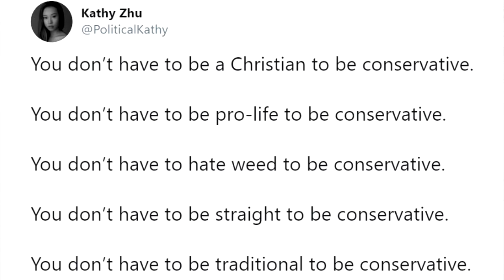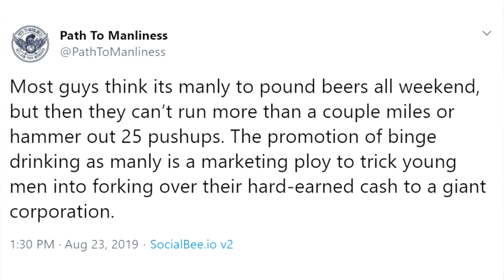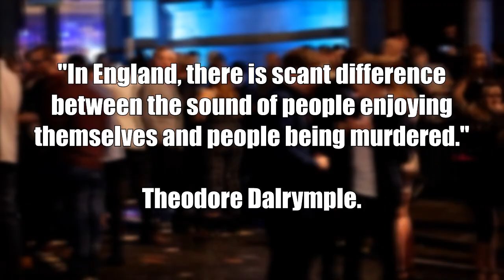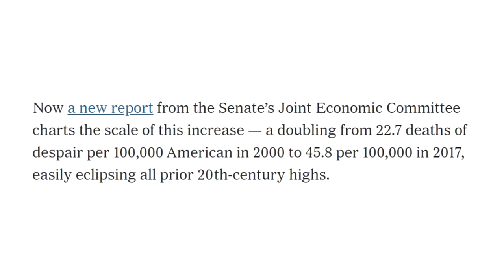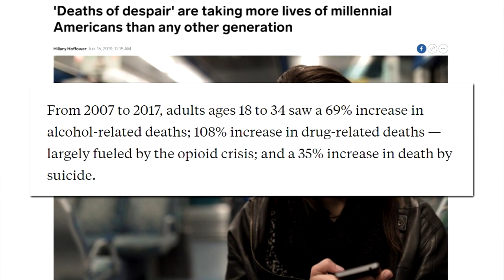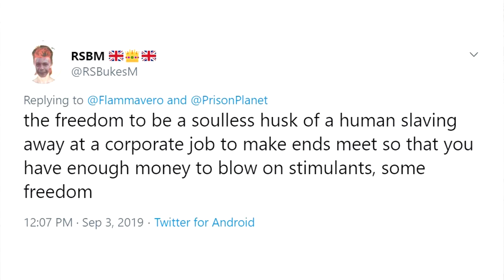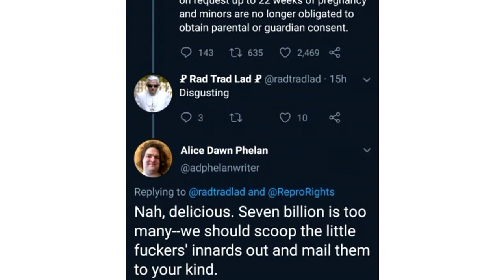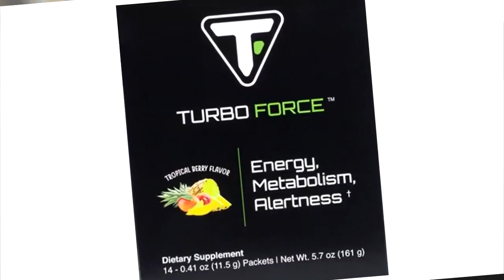d e g e n e r a c y 🤮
At this point, what are conservatives even conserving?

BITCOIN WALLET: 3EMQG9EhPkoFbX5F19RTGZs8rPqGYm2mp9
BITCOIN CASH WALLET: qrxhqz9ka423v68qwc7nyqc88q3mx9ea5gcpz88a0l
LITECOIN WALLET: MSs2rWgM571WM3zUnL255gccoQAdz9L6CG
ETHEREUM WALLET: 0x21221F5da5e70F46Bbfa755f89e312daDa51f115